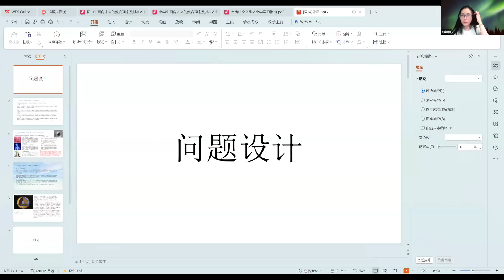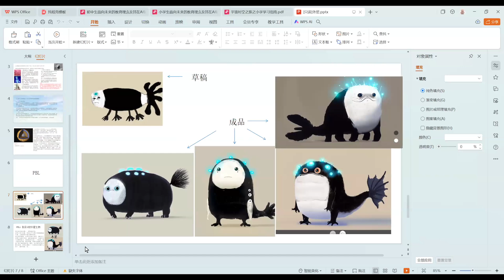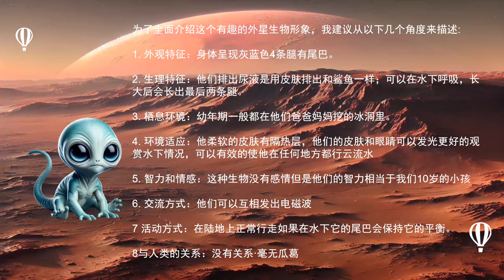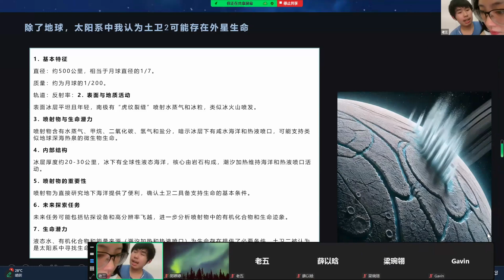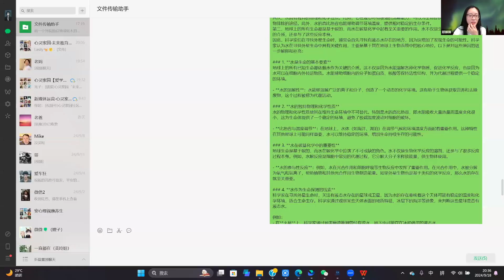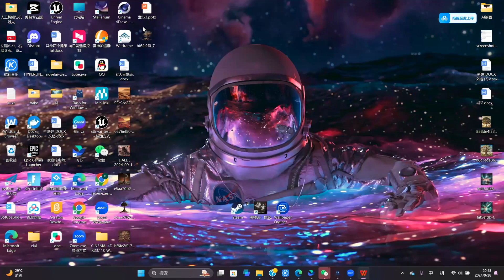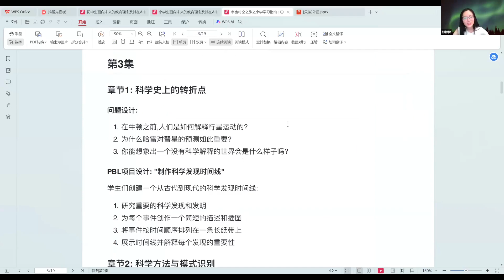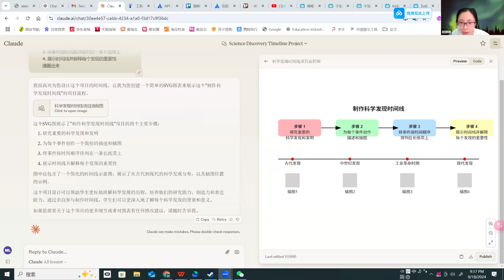未来教育第十一课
微信公众号：HDC_2020.  赛斯资料学习QQ群：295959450